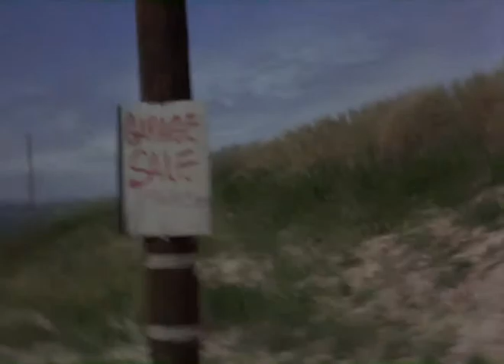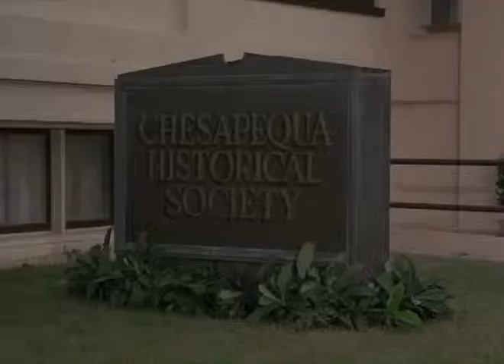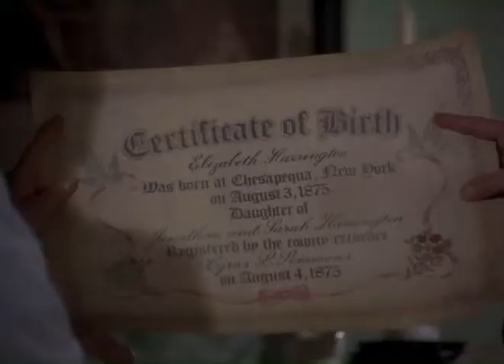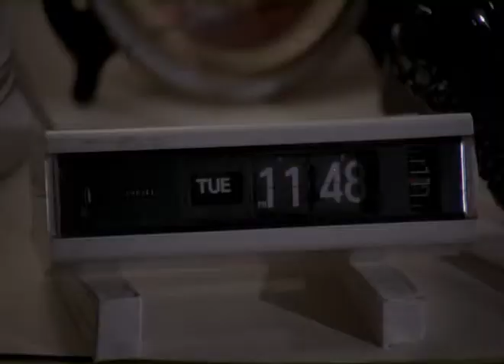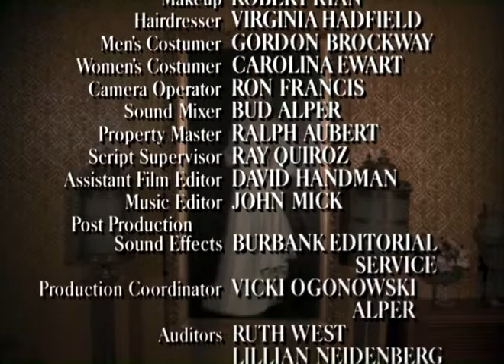The Two Worlds of Jennie Logan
Can you upload this movie in HD without the embedded subtitles?